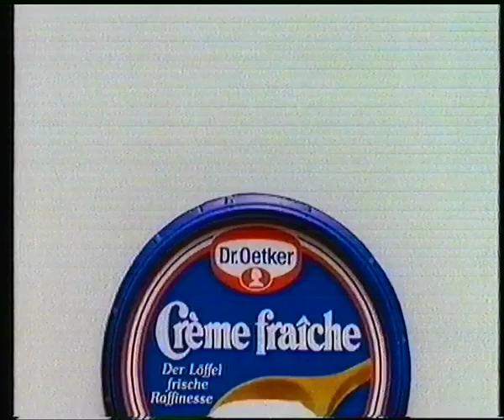RTL plus 31.12.1991 Werbeblock Fragment